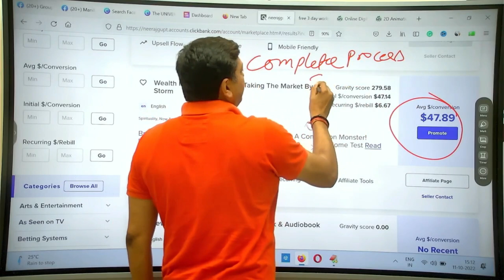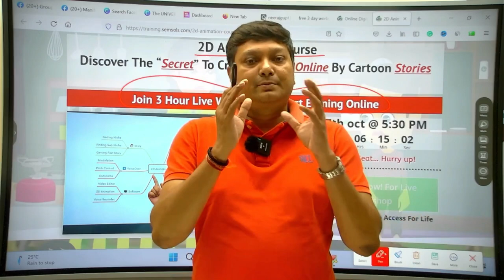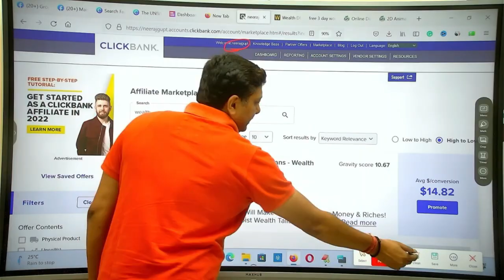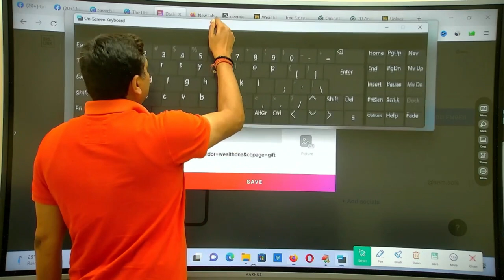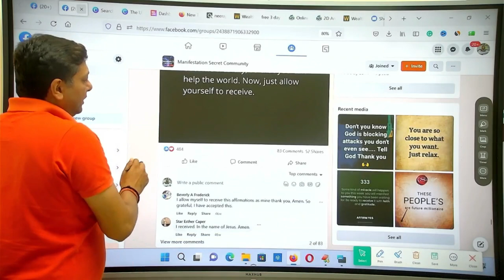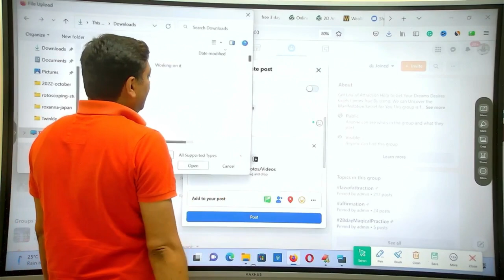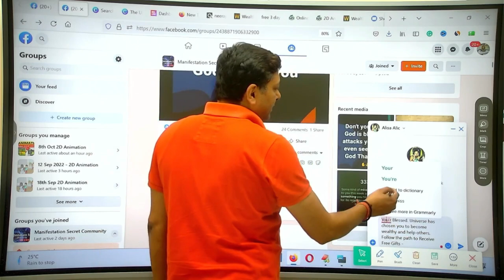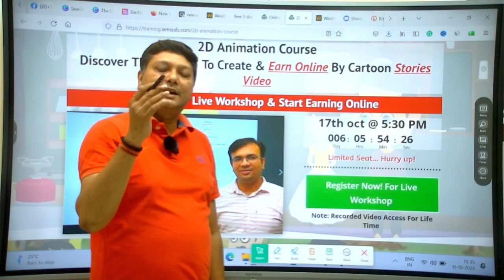EASY 1st $129 A Day With Simple Reply Strategy For Beginners Without Any Technical Skills In 2022